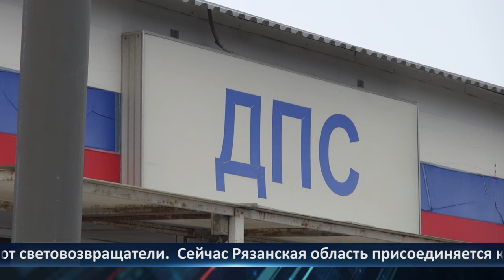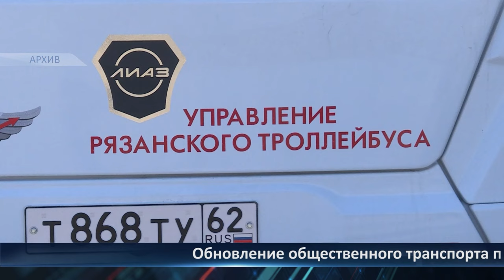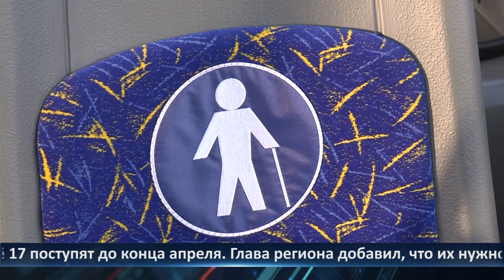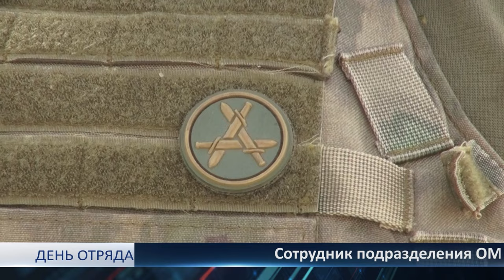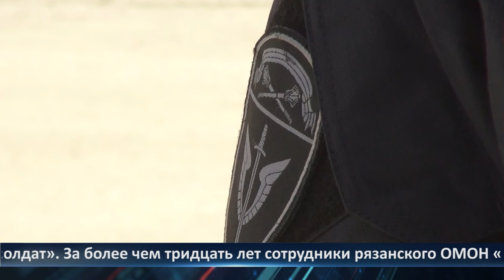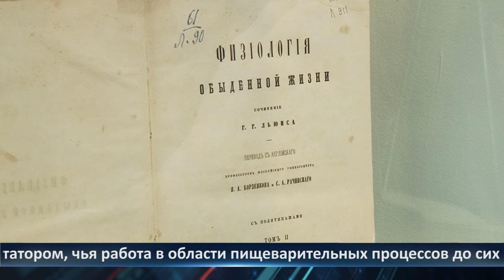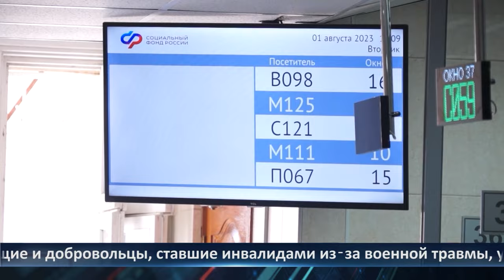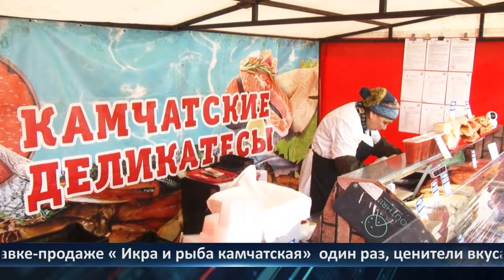Неделя Города - новости Рязани 05.04.2024